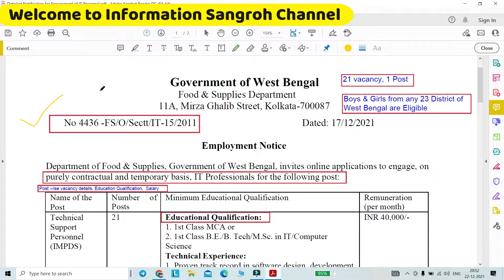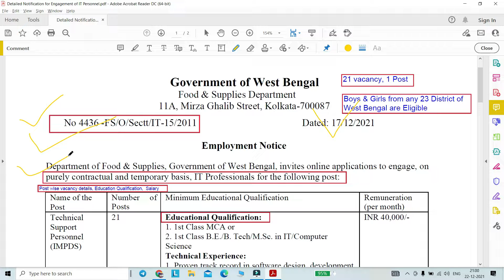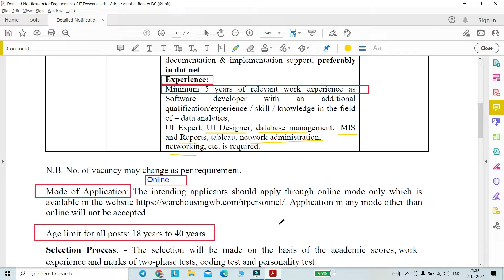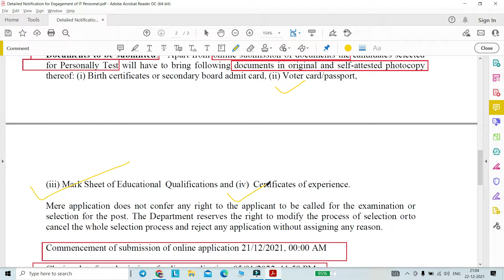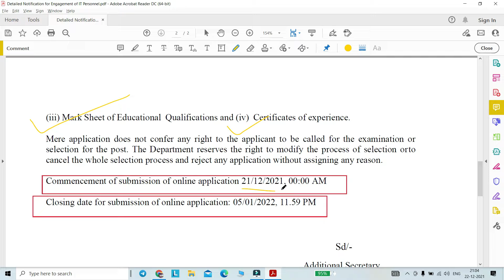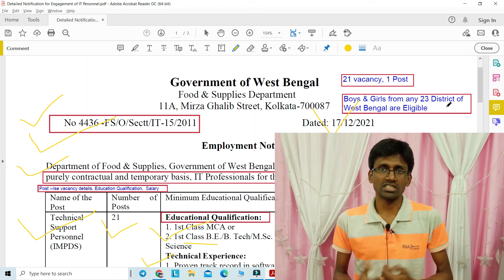Food & Supplies Department, Govt of West Bengal Recruitment 2021| IT Professionals Post| 21 Vacancy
1. Adv. No.: No 4436 -FS/O/Sectt/IT-15/2011
2. Application Mode:  online
3. Total Posts: 01
4. Total Vacancy: 21
5. Post Name: Technical Support Personnel (IMPDS)
6.  Experience are eligible to apply
7. Both Male & Female can apply
8. Age Limit: 18 years to 40 years
9. Education Qualification:  (a). 1st Class MCA
or
(b). 1st Class B.E./B. Tech/M.Sc. in IT/Computer Science
(Please refer official notification for more details)
10. Salary: Rs.  40,000/-
11. Application Fee: Nil
12. Start date to fill up Online application form: 21/12/2021, 00:00 AM
13. Last date to fill up Online application form: 05/01/2022, 11.59 PM

15. Selection Procedure: on the basis of the academic scores, work experience , coding test and personality test.

17. Direct link to fill online application (Registration)

18. PDF link of official Notification

Regards,
Tarun